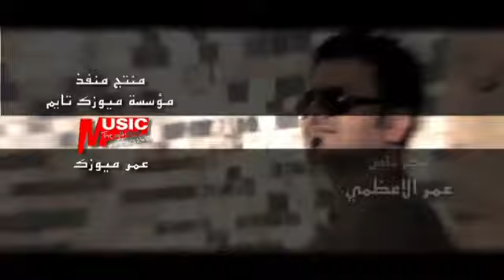نصر البحار شسويلة .flv